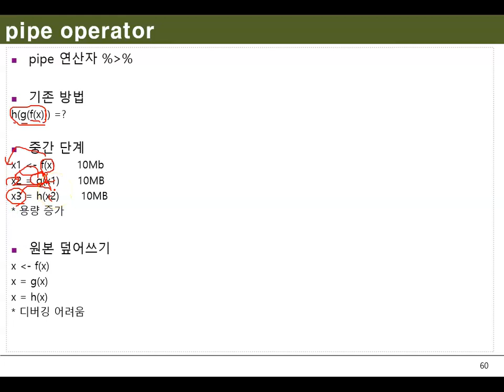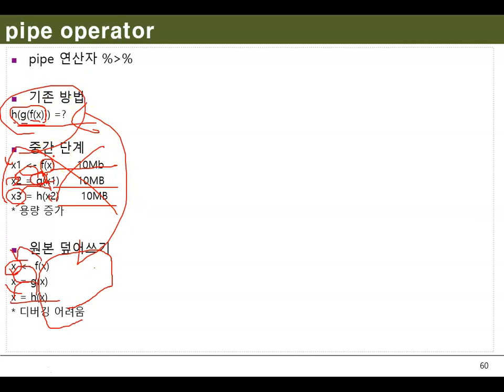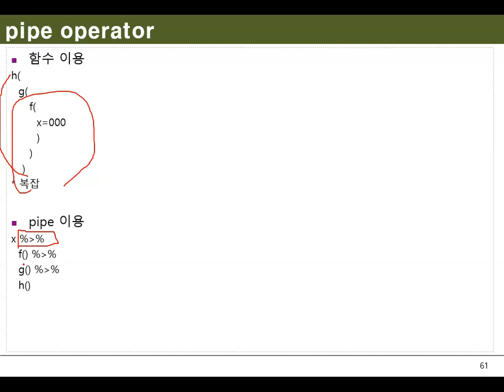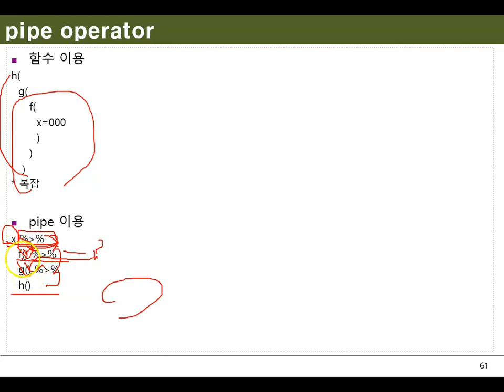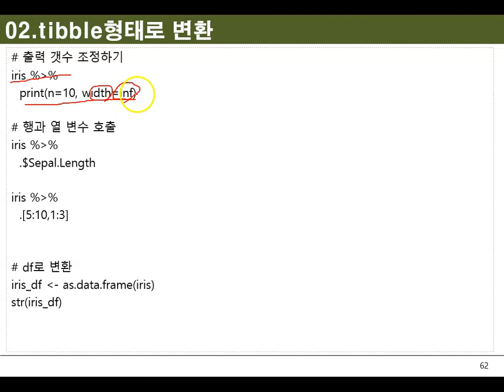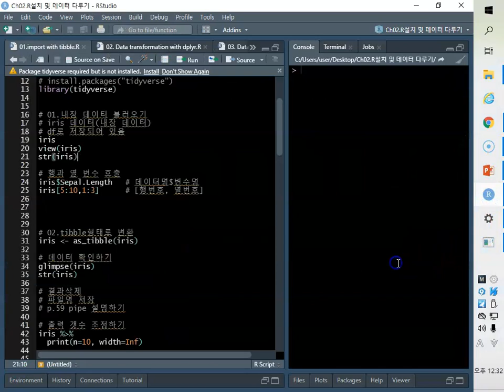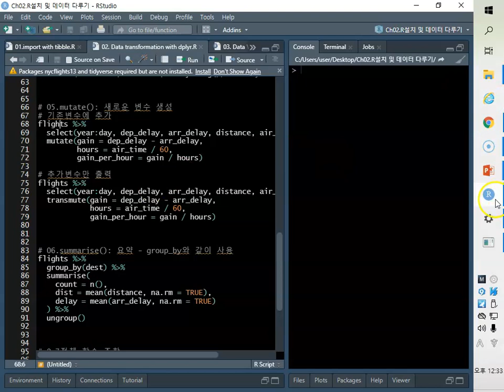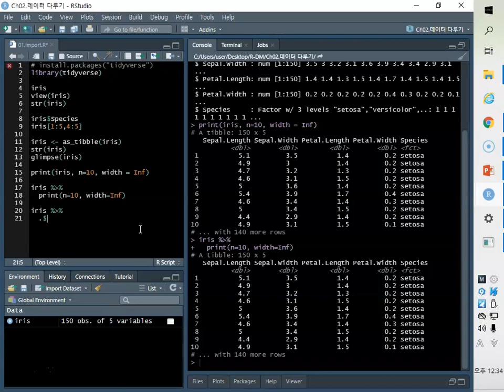Ch02_08.R 설치 및 데이터 다루기(pipe)